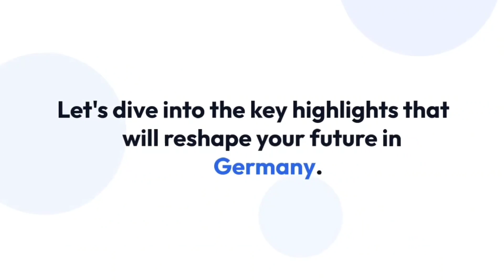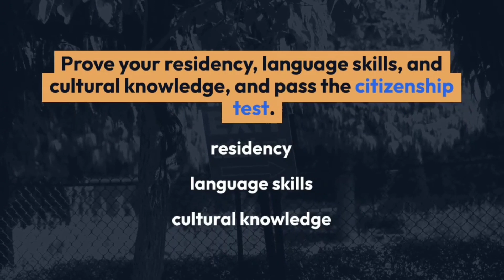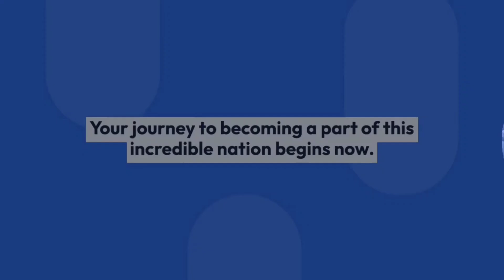Germany offers dual citizenship now | Germany's New Citizenship Law 2023